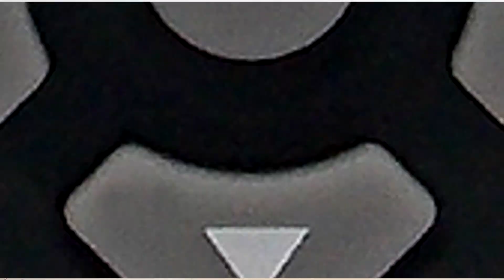Controle Remoto Philco W-8066A / W8066A (780286)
Controle Remoto para DVD Philco

Modelos Compatíveis: PH148 / PH148L / PH148R / PH155 / PH155L / PH155R / PH160 / PH170 / PH170N / PH172

Garantia: 90 dias

Fabricante: Produto Importado